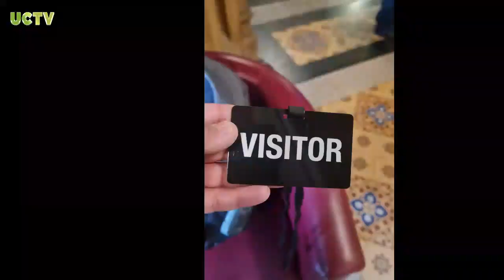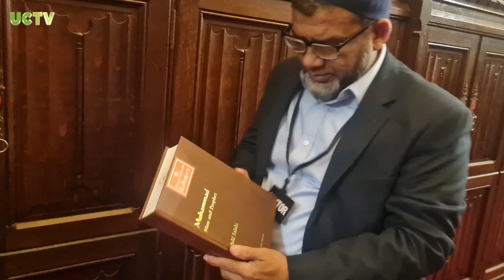HOUSES OF PARLIAMENT VLOG | NAS KHAN | TIGER PATEL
Vlog in London Westminster.  Had to take a plus 1 , Altaf Tiger Patel, who's wish was to see Parliament House, Buckingham Palace.
A great midweek day in London.

The business of Parliament takes place in two Houses: the House of Commons and the House of Lords. Their work is similar: making laws (legislation), checking the work of the government (scrutiny), and debating current issues.